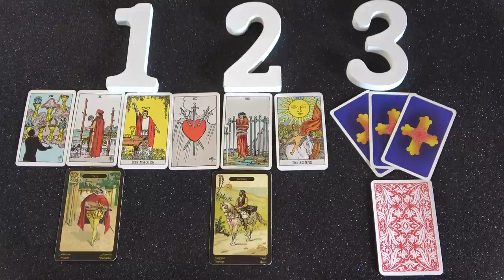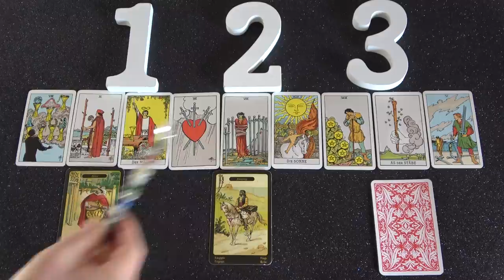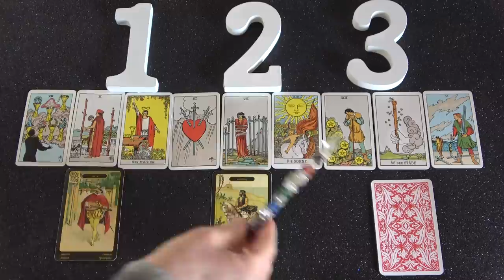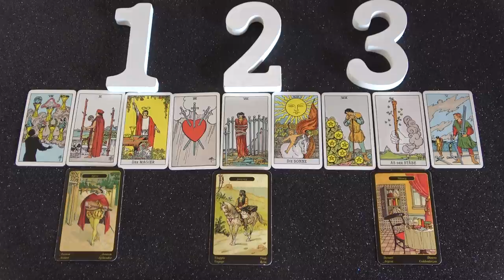Válassz egy számot! SZILVESZTERI JÓSLÁS - Újév🌟🎇🎆✨🧨🥂🍸🍹